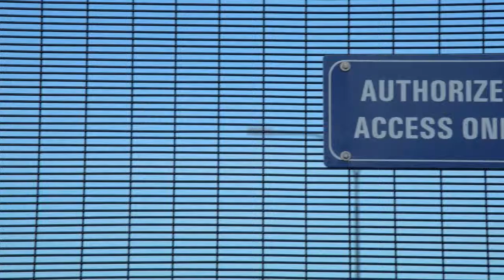The People's Cloud (Teaser)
THE PEOPLE'S CLOUD is a documentary film that gets to the bottom of the internet; investigating the ecology and impact of cloud computing on the lives of those who use it, the places it is physically located in and the people who work to maintain it.

Traveling across Europe the film searches for the sites and sounds that make up infrastructure of the internet. From secretive data centre factories and network exchange hubs to submarine cables and fibre optic landing sites, THE PEOPLE'S CLOUD investigates the environmental and geopolitical impact of mobile data storage, asking engineers, technicians, manufacturers, marketing experts, salespeople, economists, husbands, wives, family members and artists what 'the cloud' means to them and what this data boom has meant to their lives.

Directed by Matt Parker